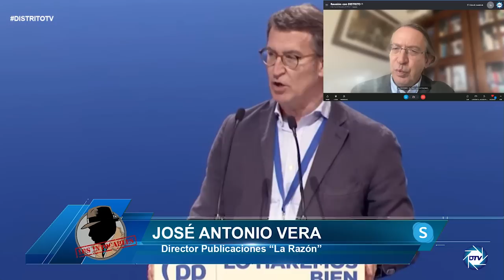José A. Vera: Podemos entra en pánico y desafía a Sánchez ante el desembarco de Feijóo